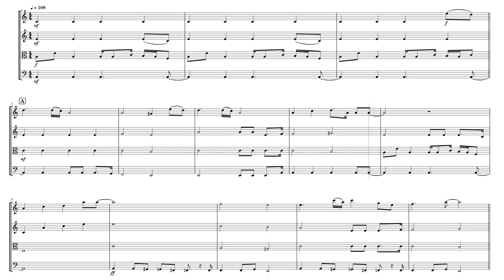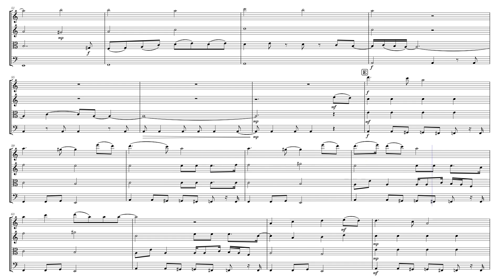Everybody (Backstreet's Back) - arranged for String Quartet by Zene Strings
Sheet music arrangement by Eve C. Mailly, Zene Strings.